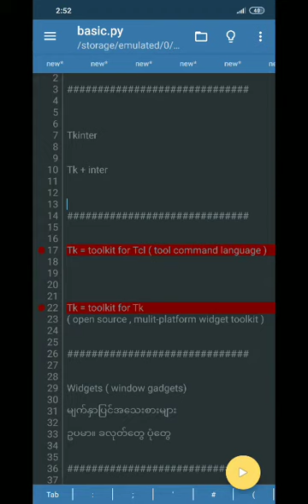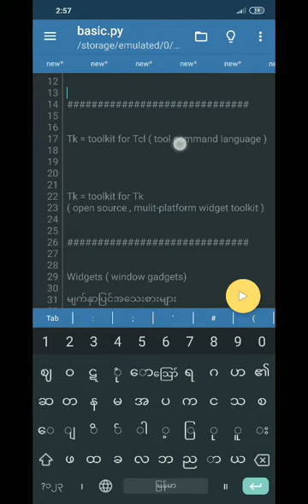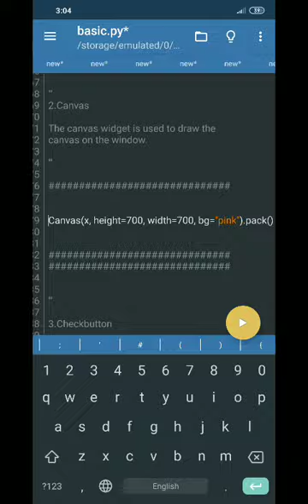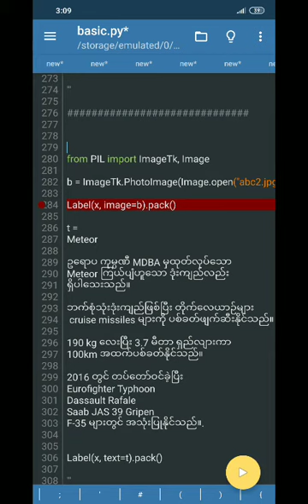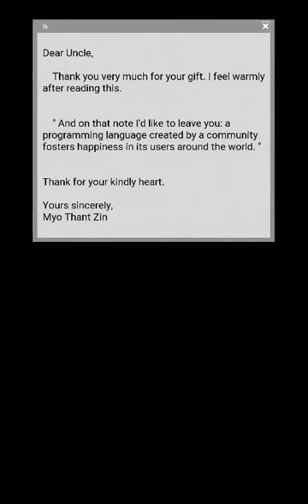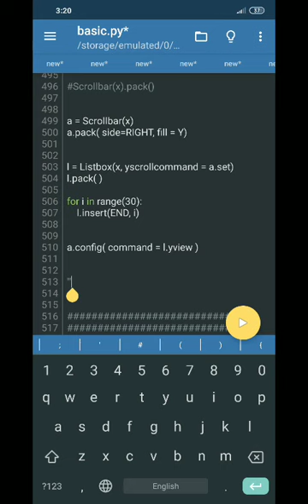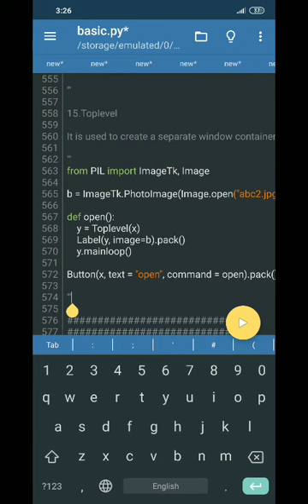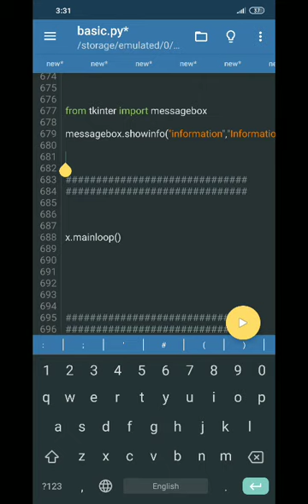Tkinter lesson.3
Tk မိတ်ဆက်

widgets 19 ခု မိတ်ဆက်